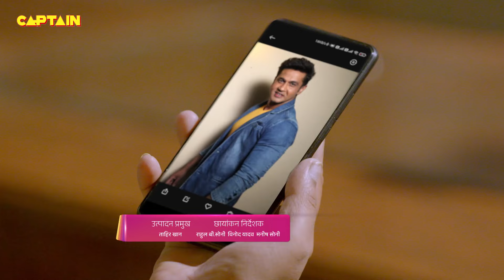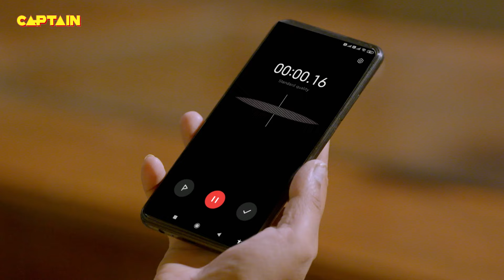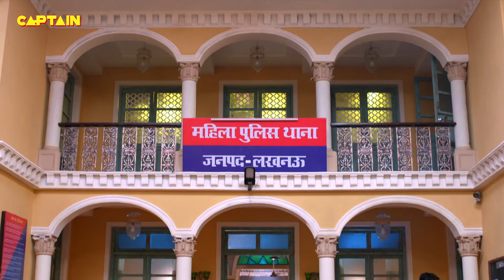Karishma Singh ने देखा जब Shivani के मरे हुए पति को जिन्दा || Maddam Sir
Karishma Singh ने देखा जब Shivani के मरे हुए पति को जिन्दा || Maddam Sir E.P 643